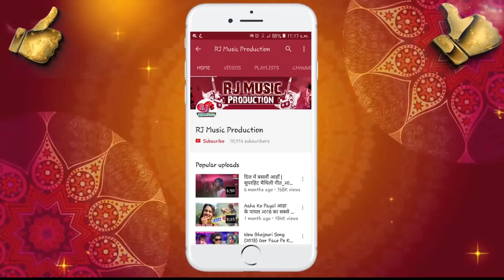2018 का सबसे खतरनाक गाना || Bhatar Khali Muh Me Ghusane || भतार खाली मुह में घुसावे || Ganesh Singh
2018 का सबसे खतरनाक गाना || Bhatar Khali Muh Me Ghusane || भतार खाली मुह में घुसावे || Ganesh Singh

2018 Ka Sabse Hit Gana - Kaise Jiyab Jan - Ganesh Singh - Latest Sad Song My Masti Films
2018 Hit Song - Paswan Ke Bata Choli Fadle Ba - Raj Kumar - Latest Bhojpuri Song My Masti Films
2018 का सबसे महंगा वीडियो - Paswan Ka Beta Ha - Raj Kumar - Bhojpuri Hot Video Song
 नये सिंगरो के लिए शानदार मौका अपना गाना रिलिज करवाये तथा सबसे तेज मार्केटिंग पाए जिससे आपको भी सभी लोग जाने।।।
Song:- Kaise Jiyab Jan

Singer:- Ganesh singh

Lyrics:- Rahul Rock

Director:-Rahul Rock

Studio:- Red Studio fzb

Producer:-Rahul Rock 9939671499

Label:-My Masti Films